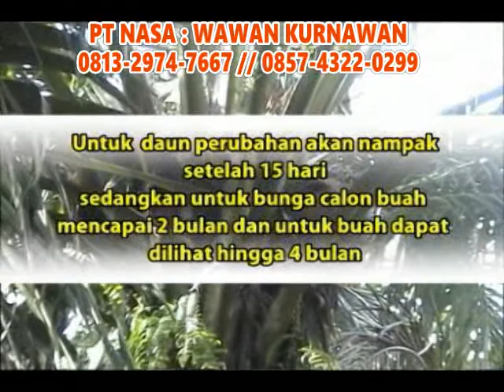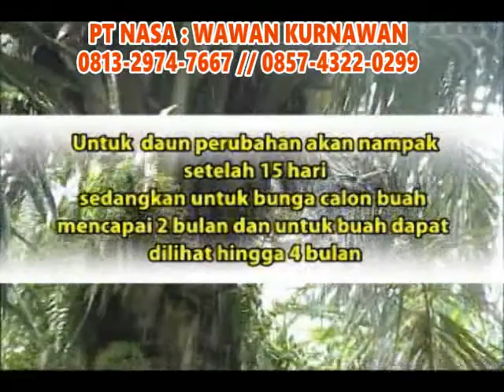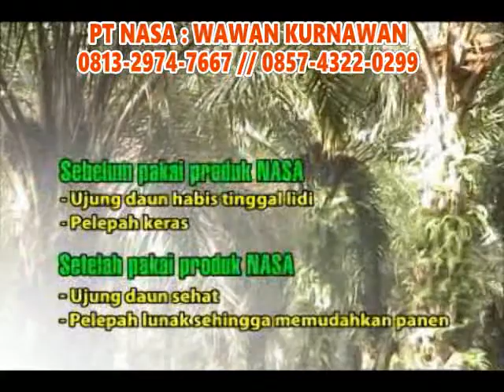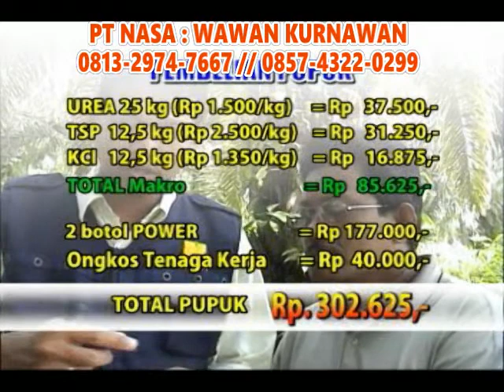Pupuk Kelapa Sawit Yang Banyak Dicari